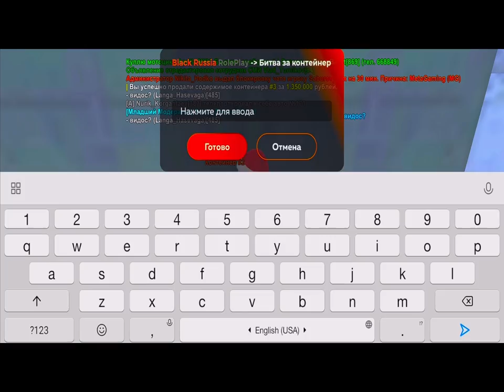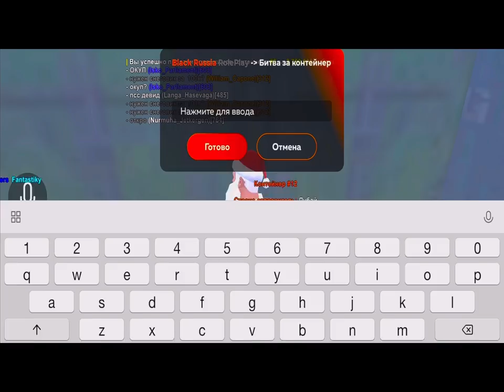ТАКОГО ВЫ ЕЩЕ не ВИДЕЛИ КОНТЕЙНЕРЫ на БЛЕК РАША ( Black Russia )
Всем привет, дорогие зрители! Вы на канале Miron и сегодня мы будем открывать контейнеры в SAMP Online на проекте Black Russia. Я купил несколько контейнеров по очень высокой цене, в надежде полностью окупиться и выйти в плюс. Получится ли у меня заработать больше, чем я потратил? Узнайте в видео!

⚡Мой девайс : Redmi Note 8 Pro (6/64)
⚡Фотошоп : PS CC
⚡Монтаж : Kine Master Pro